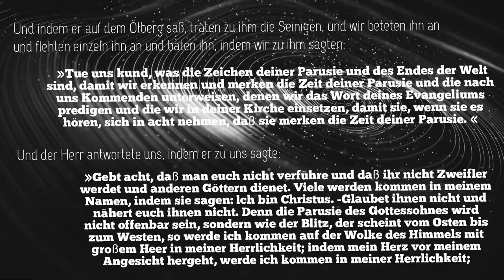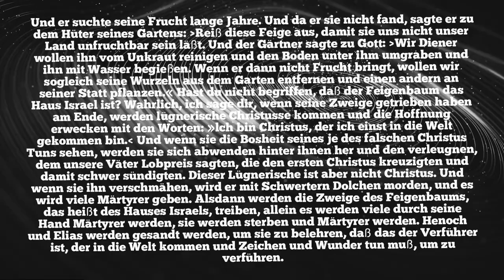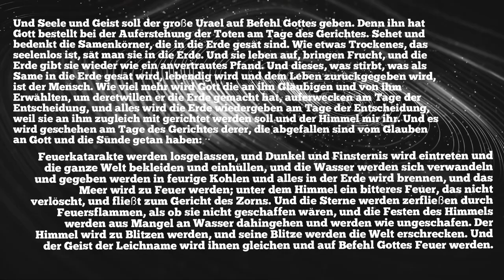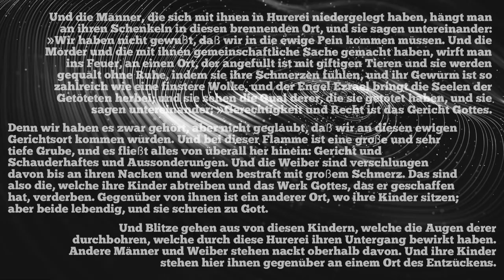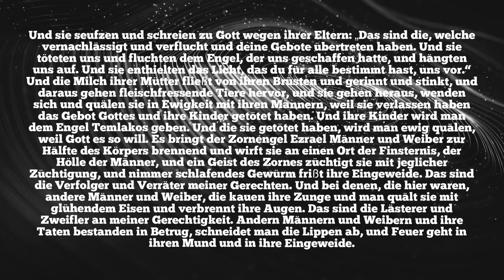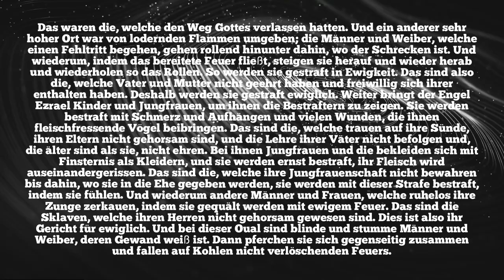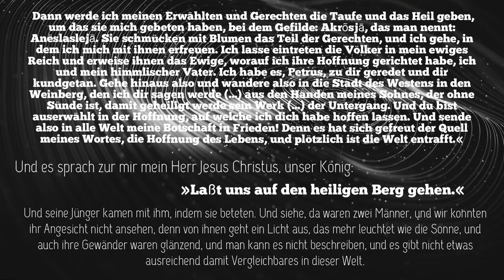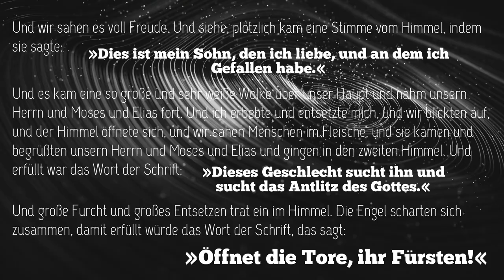Die Petrus Apokalypse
Die Petrusapokalypse ist eine Apokalypse aus dem zweiten Jahrhundert, die der petrinischen Theologie entsprang. In dieser gekürzten Fassung beschreibt der Autor das Ende der Zeit und das kommende Gericht.